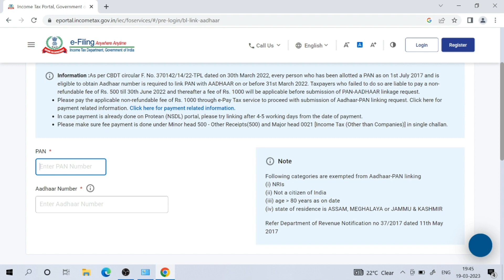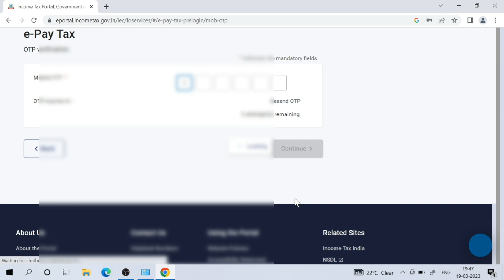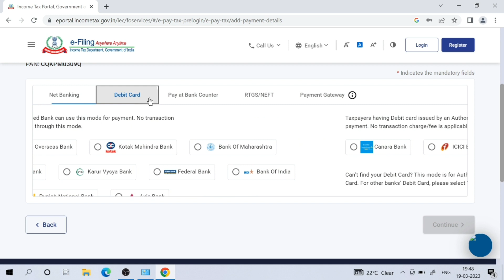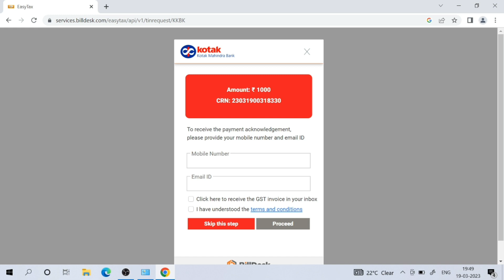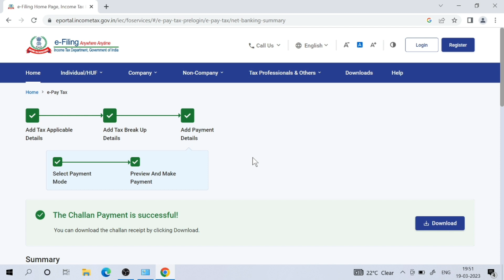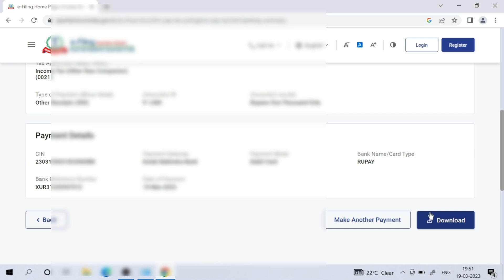how to link pan with adhar card|pan ko adhar card ke sath kaise link kare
how to link pan card with adhar card
how link adhar card with pan card
how to link adhar card
pan adhar link kaise kare
pan card ko adhar card ke sath link kaise kare